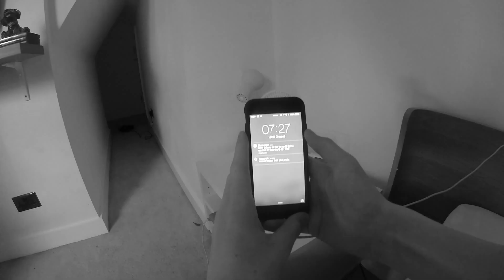FAILS, BAILS AND ENERGY DRINKS | LUKE ASHTON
Funny day at creation where about 10 total tricks were actually landed. and a lot of energy drinks were consumed.

- Editing by Luke Ashton
- Filmed with GoPro Hero 3+ Black Edition and Canon 60D
- Edited in Final Cut Pro X on a Late 2013 MacBook Pro w/ Retina display.

Song 1: Tove Lo ft. Hippie Sabotage - Stay High (Habits Remix)
Song 2: If You're Gonna Be Dumb - Roger Alan Wade
Song 3: You & Me (feat. Eliza Doolittle) [Flume Remix]